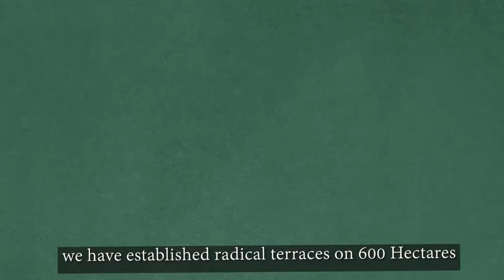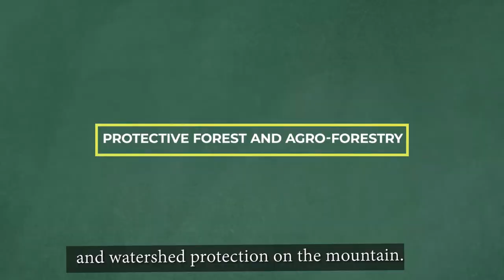Umushinga wa Green Gicumbi: Ibimaze kugerwaho (Component 1)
Muri iyi videwo, urasangamo ibyo umushinga Green Gicumbi umaze kugeraho mu gice cyawo cyo guteza imbere ubuhinzi bwihanganira imihindagurikire y'ibihe.

Green Gicumbi no umuhsinga w'imyaka 6 ugamije kubakira ubudahangarwa abaturage b'Akarere ka Gicumbi ku mihindagurikire y'Ibihe. Uterwa inkunga n'Ikigega cy'Isi cyita ku mihindagurikire y'ibihe, GCF.